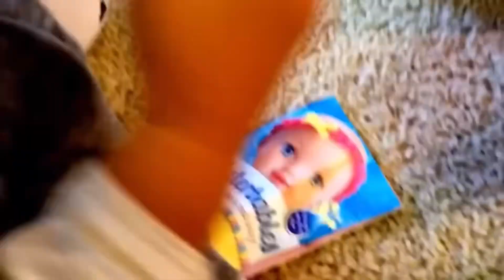いっぷんどうが⏰ かわいいお人形をもらったよ withベイビー